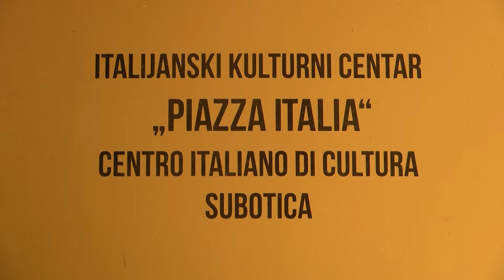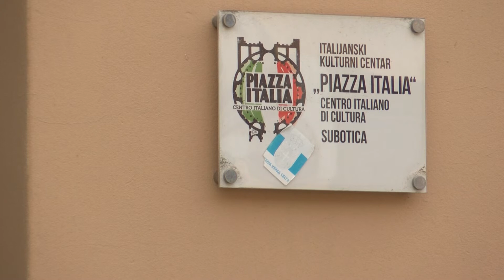Elena Bolvari, predstavljaće našu zemlju na prestižnom muzičkom takmičenju “Sanremo junior”